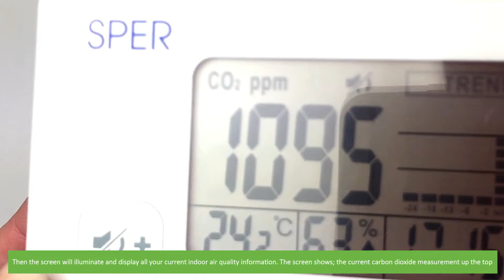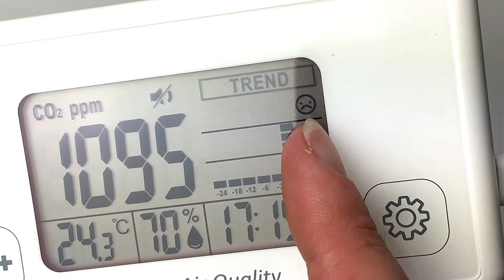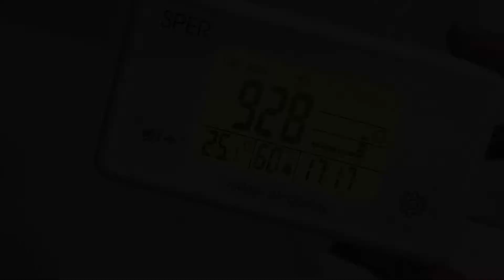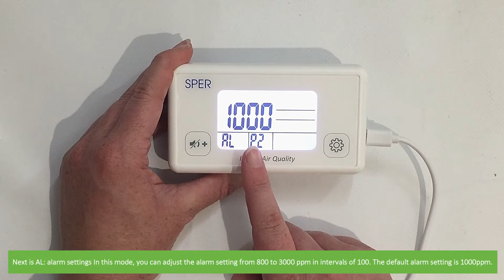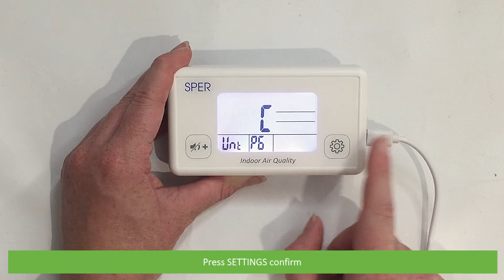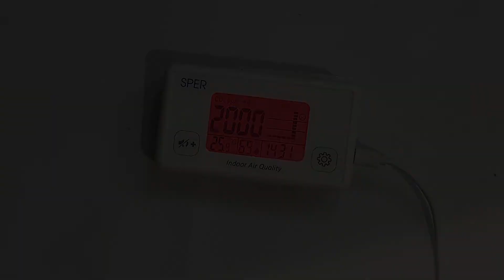How to Use the IC-800052 Indoor Air Quality Monitor With Colour-Coded Display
In this video, an Instrument Choice Scientist demonstrates how to use the IC-800052 Indoor Air Quality Monitor with Colour-Coded Display. Skip to:
Getting started: 0:20
Screen overview: 0:38
Backlight Settings: 1:16
Device settings (backlight colour adjustment, CO2 alarm limit, buzzer activation, ECO mode on/off, time adjustment, and temperature unit display): 2:25

Contact one of the Instrument Choice Scientists;